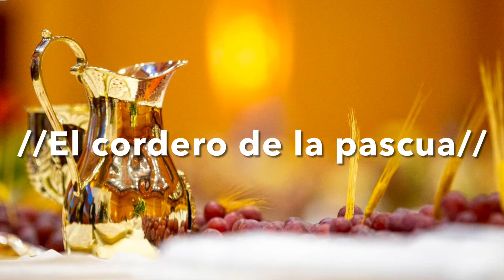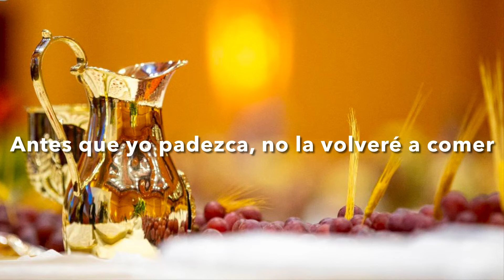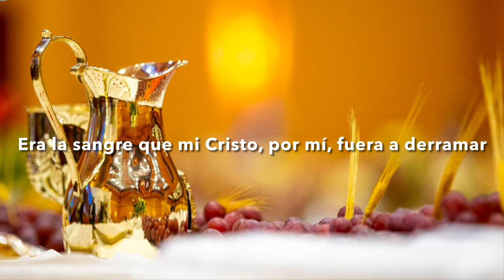Llegó El Día - Damaris De La Cruz (LLDM, Santa Cena)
Letra & Arreglo Musical: Damaris De La Cruz
Tema: Santa Cena, Meditación

LETRA
Llegó el día de los panes sin levadura
En el cual era necesario sacrificar
//El Cordero de la Pascua//
De la Pascua de mi Dios
Era el momento más íntimo que Cristo disfrutó Con sus Apóstoles diciendo: Id, y preparad

Cuando llegó la hora, de sentarse a la mesa
Expresó con anhelo, tan hermosas palabras
“Cuánto he deseado comer con vosotros está pascua
Antes que yo padezca no la volveré a comer
Hasta que se cumpla en el reino De Dios

2
Habiendo tomado la copa él dio gracias
Dijo: “Tomad esto y repartidlo, porque os digo yo
//Que no beberé del fruto//
Del fruto de la vid”
Era la sangre que mi Cristo por mi fuera a derramar
Pues no la volverá a beber hasta el día final

Después tomando el pan, a Dios dio gracias
Lo partió y les dijo: Esto es mi cuerpo
Que por vosotros es dado Haced esto en memoria de mí
Y tomando la copa les dijo Esta copa es el Nuevo Pacto en mí